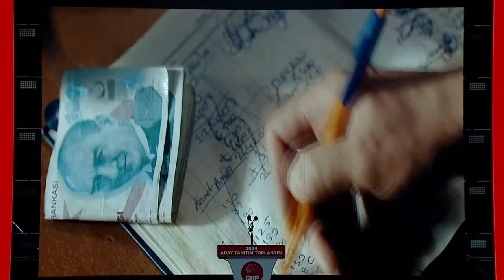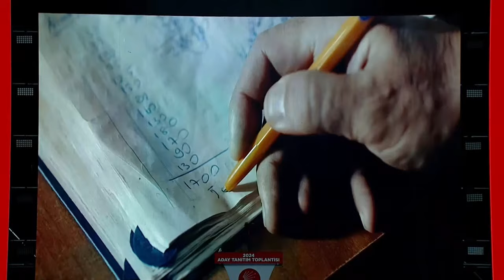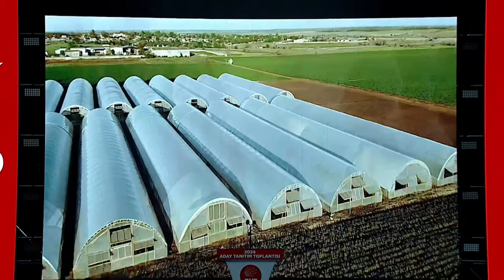CHP GENEL BAŞKANI ÖZGÜR ÖZEL - 31 MART YEREL SEÇİMLERİ ADAY TANITIM TOPLANTISI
Cumhuriyet Halk Partisi Genel Başkanı Özgür Özel, 31 Mart Yerel Seçimleri Aday tanıtım toplantısında konuştu.